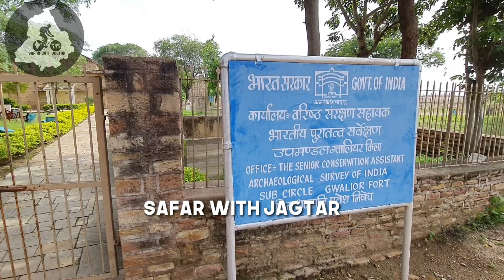GWALIOR MEUSIUM ਕਸ਼ਮੀਰ ਤੋਂ ਕੰਨਿਆ ਕੁਮਾਰੀ ਦੌਰਾਨ ਗਵਾਲੀਅਰ ਪੁਰਾਤੱਤਵ ਵਿਭਾਗ।